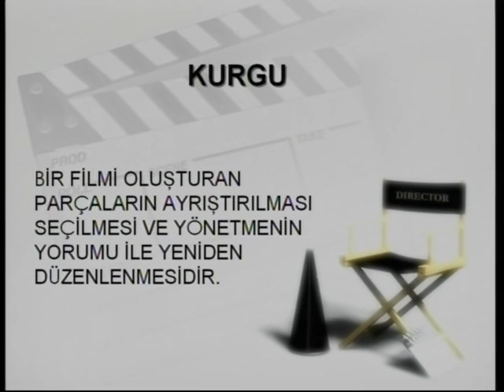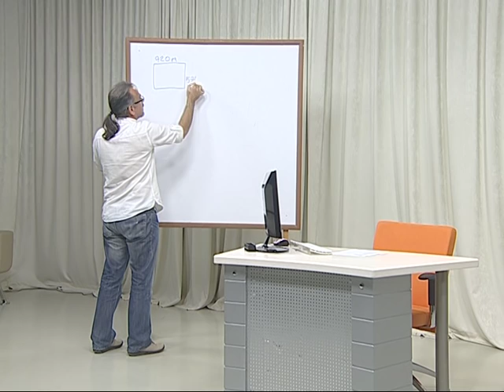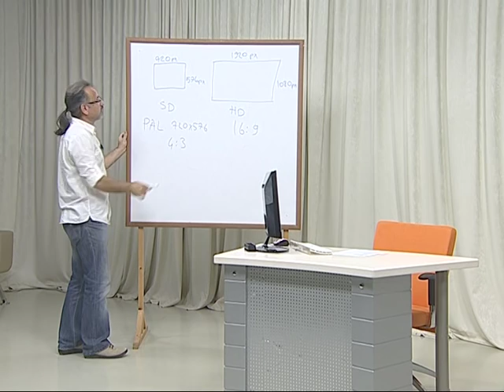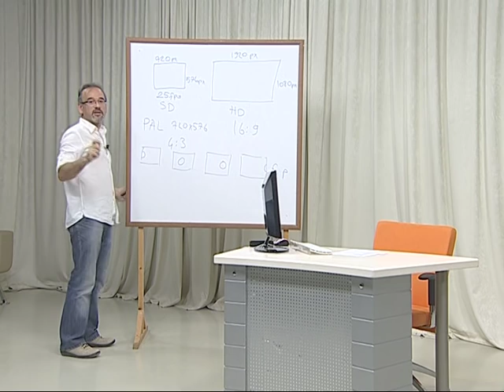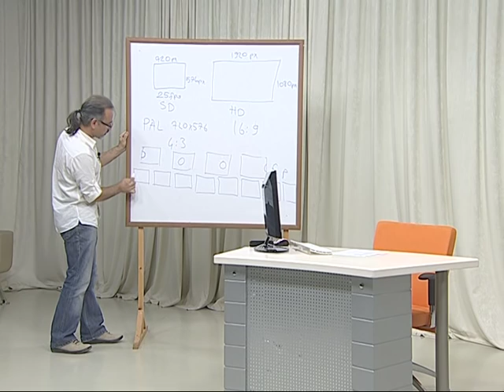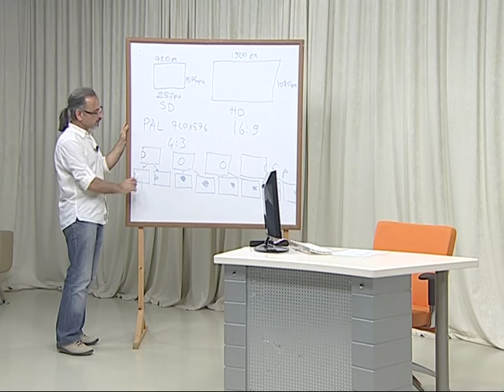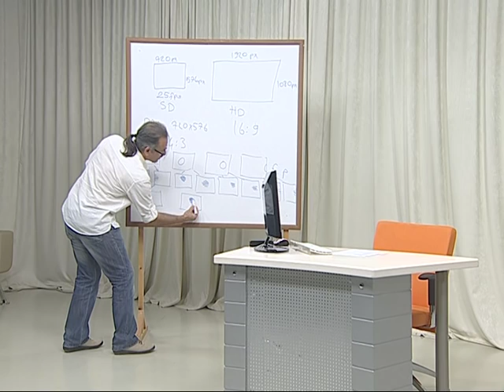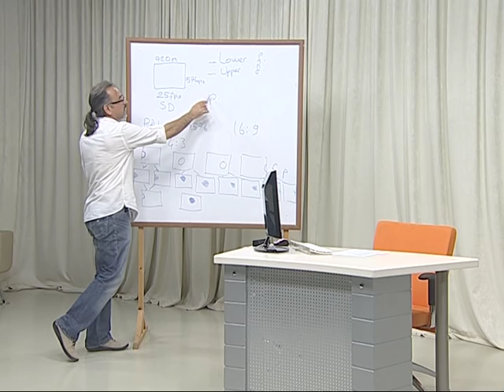VİDEO KURGU DERSLERİ, EDIUS - 1.DERS